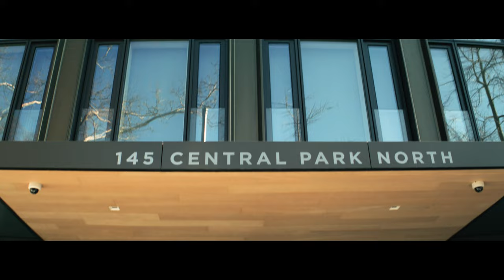Dearest Ryan | A Short Film for 145 Central Park North | SERHANT. New Development Film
Listed By: Ryan Serhant and Jennifer Alese
Co-Listed with Nest Seekers

Introducing 145 Central Park North, a luxury-defining condominium where residents enjoy the city’s most famous park as it unfurls before them. The project is a collaboration between Grid Group Development and GLUCK+ and offers just 37 stunning residences in 1- to 4-bedroom layouts. Every home blends high-end finishes with contemporary design themes, and each one possesses tantalizing unobstructed views of Central Park.   Additional features include beautiful white oak floors, floor-to-ceiling windows with white oak frames and motorized shades, vented Electrolux washers/dryers, Wi-Fi enabled thermostats, HVAC VRF systems, and chic kitchens equipped with custom matte gray lacquer cabinets, glass backsplashes, sleek countertops, and fully-integrated Fisher & Paykel appliances. Most units also come with private balcony or terrace space.   145 Central Park North is situated between Malcolm X and Adam Clayton Powell Jr. Boulevards and sits directly on Central Park in the iconic neighborhood of Harlem. Amenities include a full-time doorman, a package room, a children’s playroom, a state-of-the-art fitness center, a residents-only lounge, and an incredible rooftop deck with breathtaking views of the park and the Manhattan skyline. The building is steps from dozens of popular restaurants, cafes, bars, and shops, and it is five minutes from Harlem Meer, North Woods, and The Blockhouse. Private parking spots, storage units, and cabanas are available. Pets are welcome.  *This is a Nest Seekers Exclusive